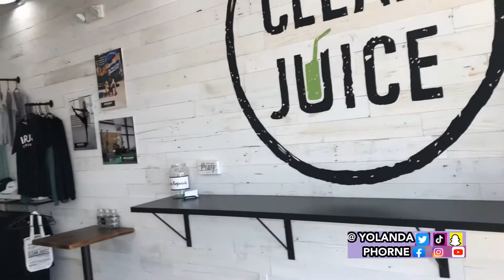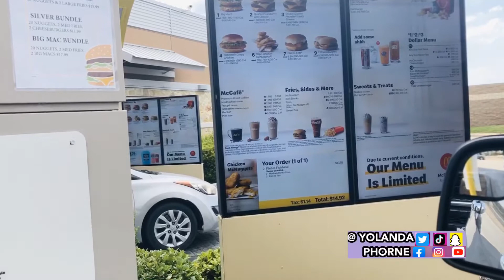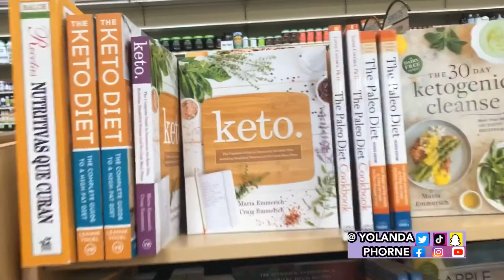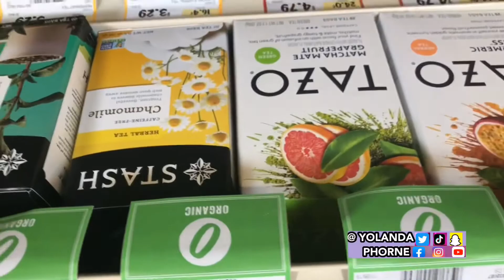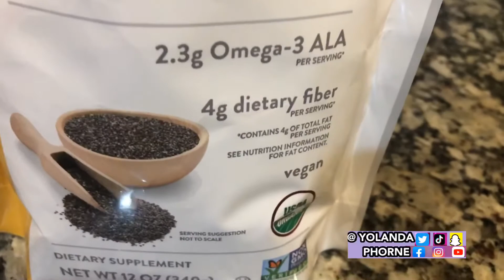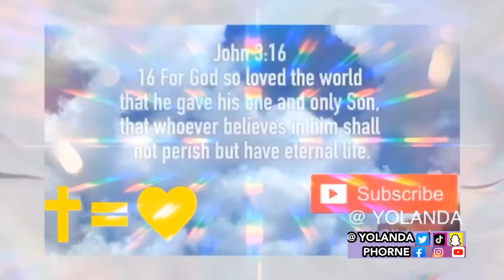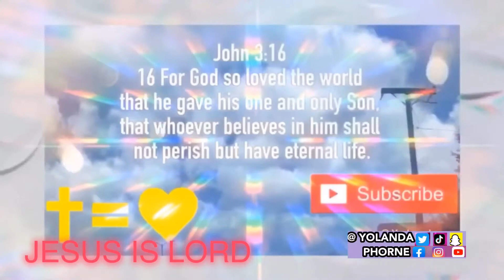A DAY IN THE LIFE / VLOG